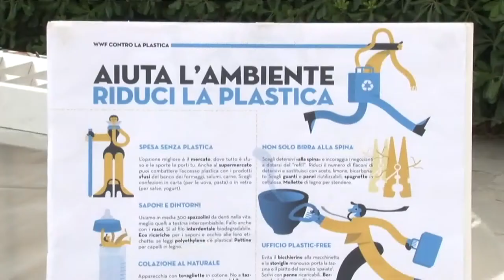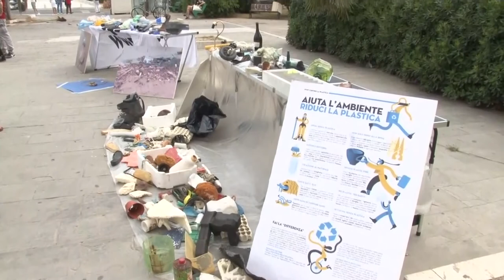Dal WWF una campagna per spiagge “plastic free”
Mantenere pulite le spiagge raccogliendo i tanti oggetti plastica di cui gli arenili sono pieni. E’ il messaggio che torna a lanciare il WWF nell’ambito di una campagna tesa a limitare l’inquinamento del mare